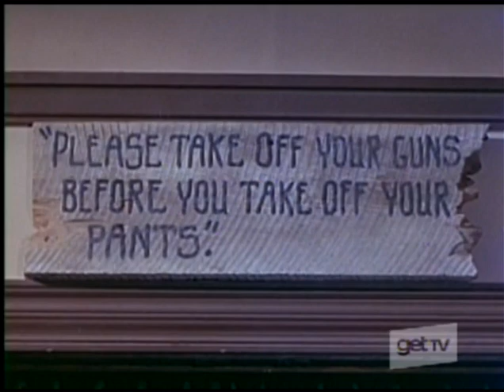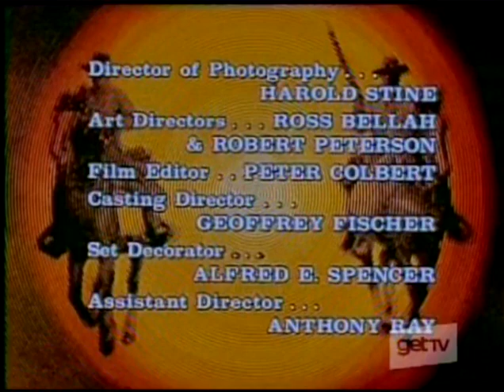THE OUTCASTS (1968) Ep. 3 "Three Ways to Die" - Don Murray, Otis Young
Corey intervenes when Jemal is framed for murder. Guest Stars James Gregory, Paul Langton, Dub Taylor, Christopher Stone.